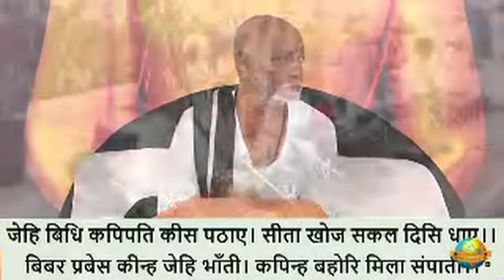Day 2 - Part 2 - Manas Samvatsar | Ram Katha 934 - Dharampur | 10/04/2024 | Morari Bapu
Morari Bapu's Ram Katha in Khanda, Dharampur: 9th April - 17th April 2024

Katha Chaupai:

संबत सोरह सै एकतीसा । करउँ कथा हरि पद धरि सीसा ॥
saṁbata soraha sai ekatīsa | karau̐ kathā hari pada dhari sīsā ||

नौमी भौम बार मधु मासा । अवधपुरीं यह चरित प्रकासा ॥
naumī bhauma bāra madhu māsā | avadhapurī̐  yaha carita prakāsā

Day 2 - Part 2 - Manas Samvatsar
Date: 10/04/2024
Location:  Khanda, Dharampur - Gujarat, India
Katha: 934
Language: Gujarati

This video is protected by International copyright laws. Reproduction and distribution of this video content as in full or in part without written permission of the Shree Chitrakutdham Trust is strictly prohibited and all unauthorised usage, in any manner whatsoever, will be considered as copyright infringement and such acts will face legal prosecution and/or penal action.